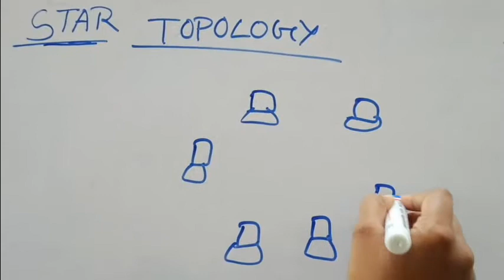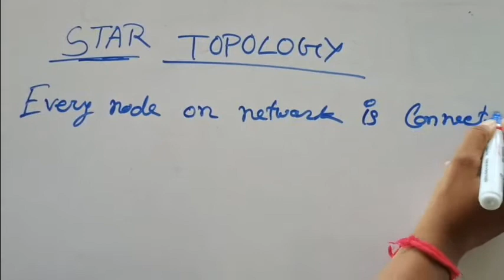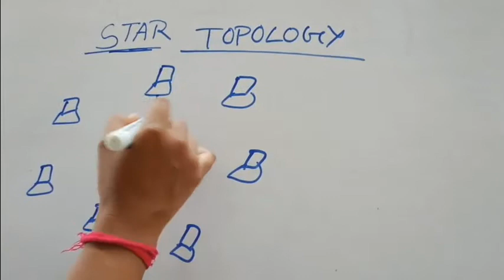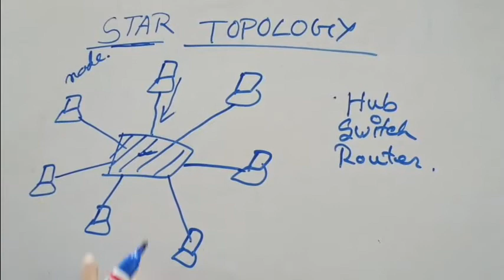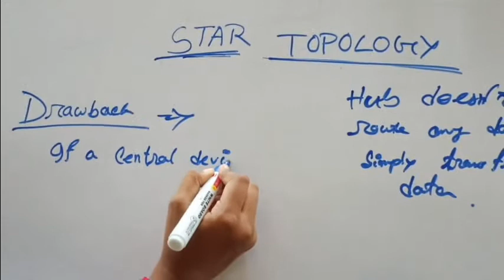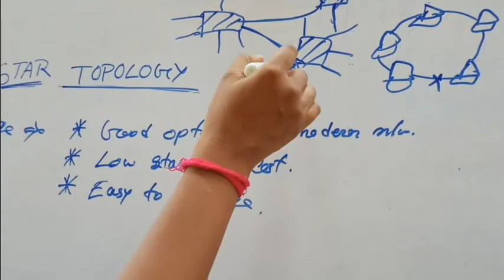STAR TOPOLOGY By Mousumi Paramanik